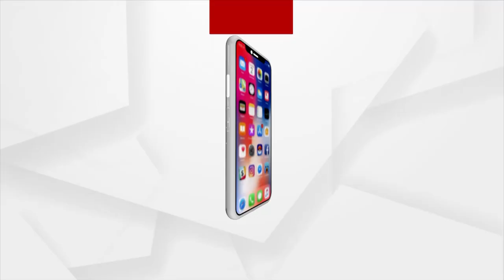ରେଳ ଓଭର ବ୍ରିଜ୍ ନାଁରେ ପୁରୀବାସୀଙ୍କୁ ଭଣ୍ଡାଉଛନ୍ତି ରାଜ୍ୟ ସରକାର ଓ ଜିଲ୍ଲା ପ୍ରଶାସନ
ରେଳ ଓଭର ବ୍ରିଜ୍ ନାଁରେ ପୁରୀବାସୀଙ୍କୁ ଭଣ୍ଡାଉଛନ୍ତି ରାଜ୍ୟ ସରକାର ଓ ଜିଲ୍ଲା ପ୍ରଶାସନ । ୨ ବର୍ଷ ତଳୁ ଓଭର ବ୍ରିଜ୍ ନକ୍ସାକୁ ମିଳିଲା ଅନୁମୋଦନ । ହେଲେ ପ୍ରଶାସନିକ ସ୍ତରରେ ଅବହେଳା ଯୋଗୁଁ  ପ୍ରତିଦିନ ଦହଗଞ୍ଜ ହେଉଛନ୍ତି ଲୋକେ । ପୁରୀ ସିଦ୍ଧମହାବୀର ରେଳ ଫାଟକ ଦେଇ ପ୍ରତି ୧୫ ମିନିଟରେ ଯାଉଛି ଟ୍ରେନ । ଫଳରେ ଯାତାୟତରେ ବହୁ ଅସୁବିଧାର ସମ୍ମୁଖୀନ ହେଉଛନ୍ତି ଲୋକେ ।